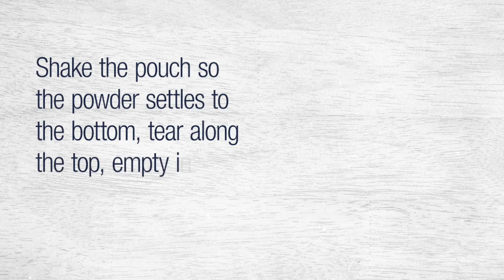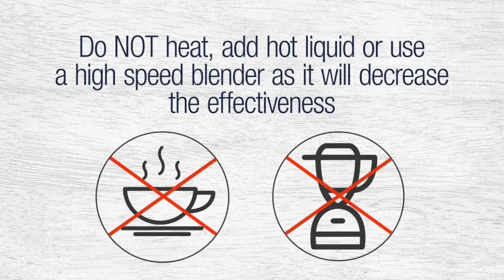#32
Mixing / modo de mesclar

Visita tienda.

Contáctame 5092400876